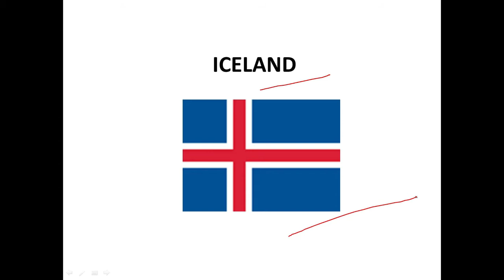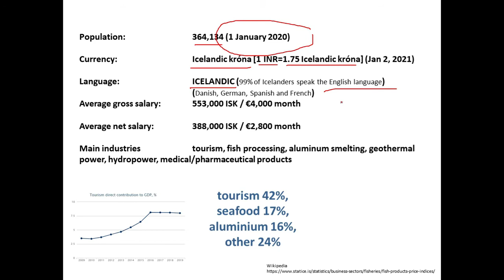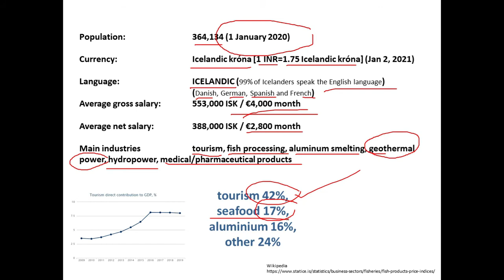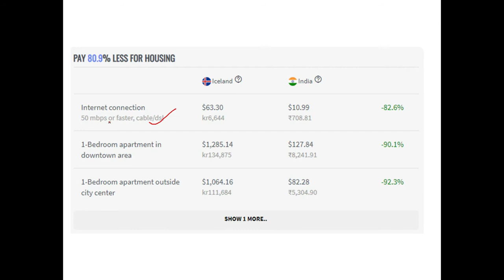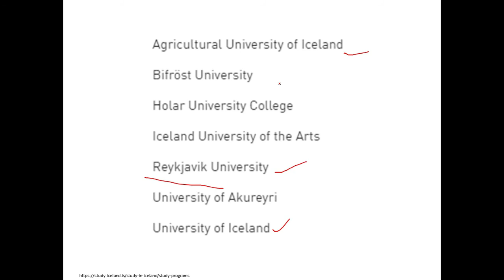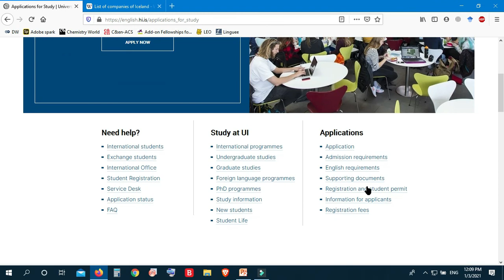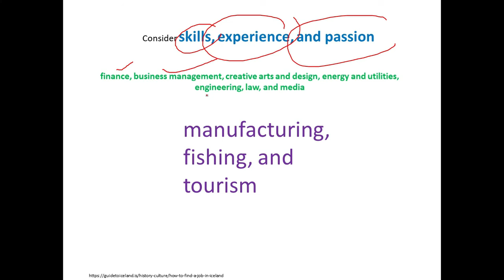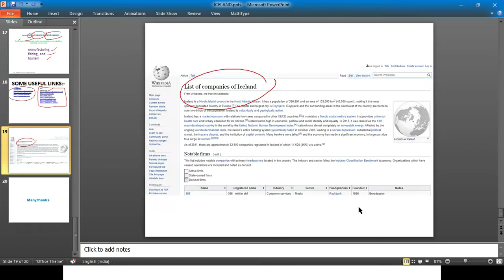Iceland-Universities, Jobs in tamil-ஐசுலாந்துக் குடியரசு - பல்கலைக்கழகங்கள், வேலைகள் தமிழில்-Samy22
Some of our loveable subscribers asked me, what are the jobs in Iceland? Is it possible for higher education?. I gathered some information from the interent and made this video. Hope this video gives some useful information.